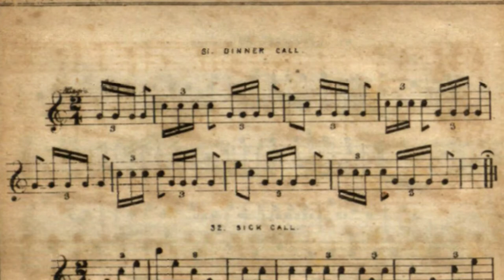31. Dinner Call